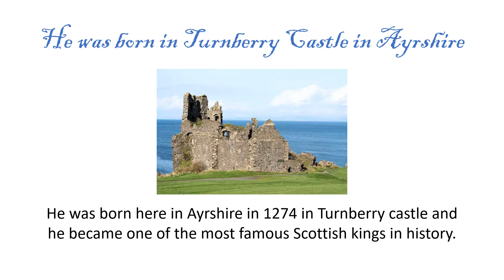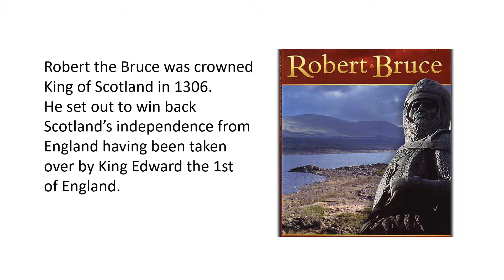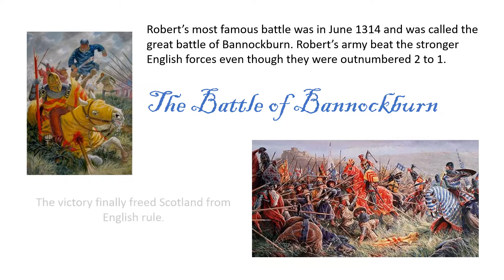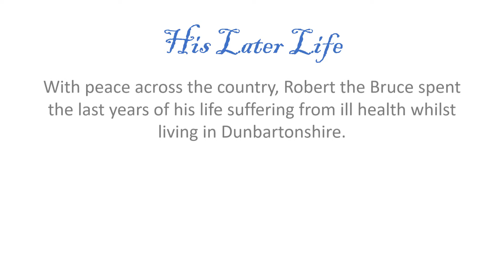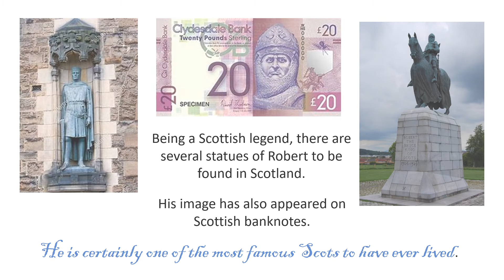Robert the Bruce Presentation